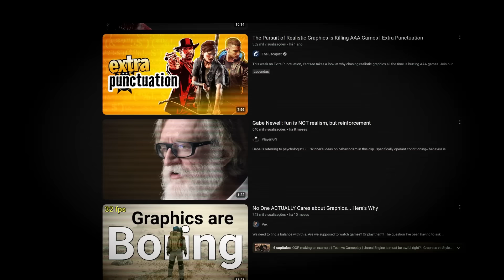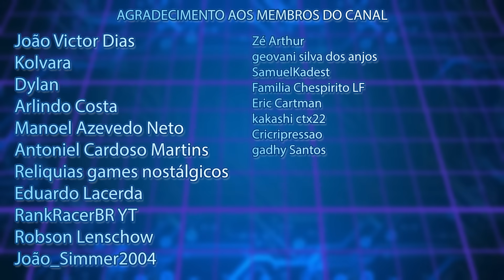JOGOS REALISTAS ESTÃO SENDO ODIADOS... HÃ?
Isso aí.